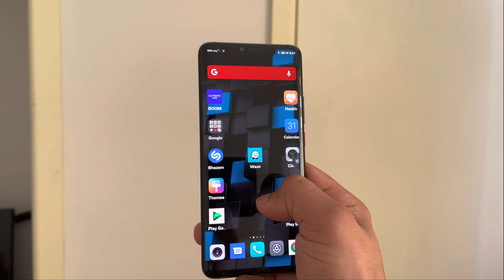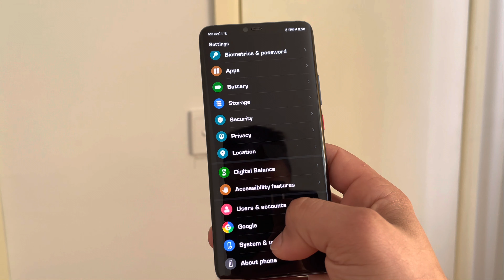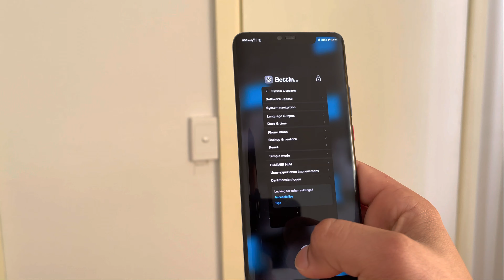Big problem after updating EMUI 11. Don’t update it on Huawei Mate 20 Pro.